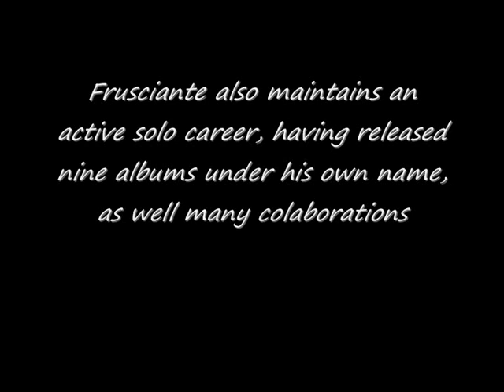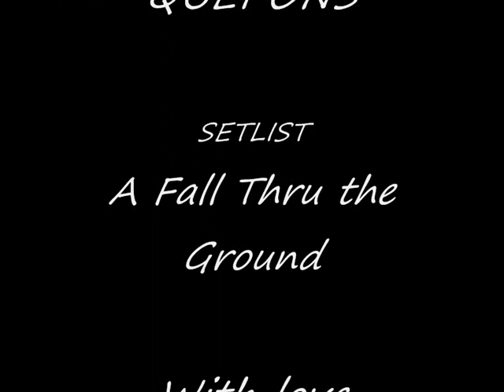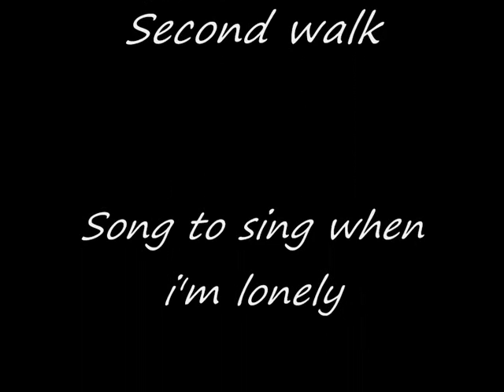John Frusciante photobiography